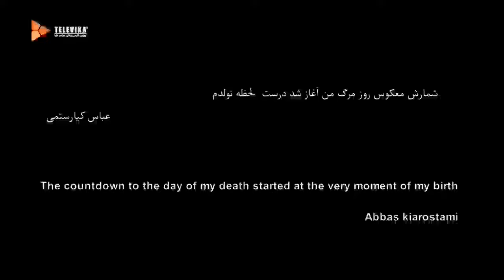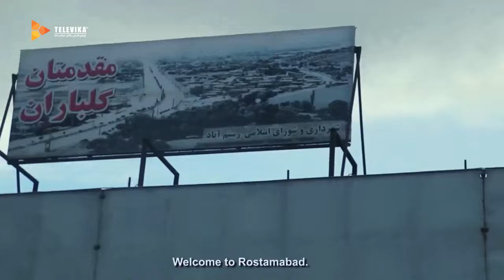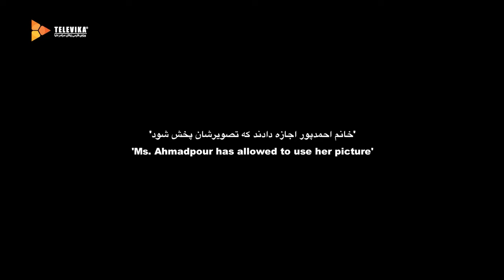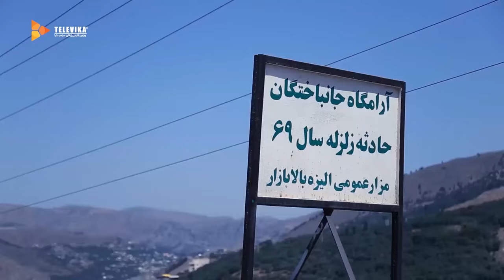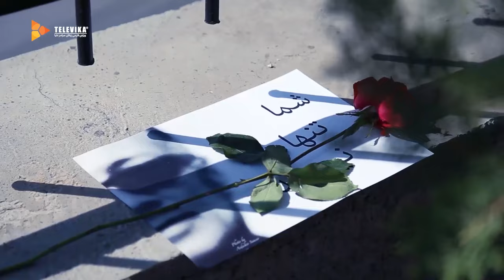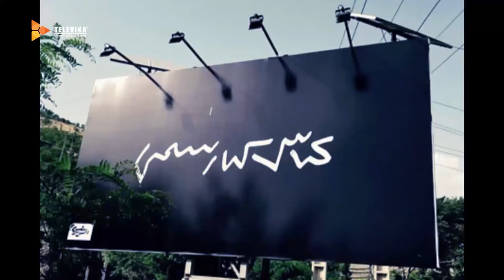مستند و کیارستمی ادامه دارد | Va Kia Rostami Edame Darad Documentary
خلاصه داستان مستند ایرانی و کیارستمی ادامه دارد:
یک گروه فیلم سازی یک هفته پس از درگذشت عباس کیارستمی به لوکیشن فیلم های سه گانه زلزله سفر می کنند تا ببینند بازیگران فیلم ها و اهالی منطقه از درگذشت کیارستمی خبر دارند یا خیر.
بازیگران مستند بلند و کیارستمی ادامه دارد:
بابک احمدپور، احمد احمدپور، حسین رضایی، محمد رضا پروانه و خدابخش دفاعی

کارگردان فیلم مستند و کیارستمی ادامه دارد: احسان ناجی
تهیه کننده مستند فارسی و کیارستمی ادامه دارد: سحر پرتوی کیان، احسان ناجی

ژانر: مستند
One week after the death of Abbas Kiarostami, a film group travels to the location of the three films of the earthquake to see if the actors of the films and the people of the region know about Kiarostami's death or not.
Va Kia Rostami Edame Darad Documentary - Full Movie

Cast:
Babak Ahmadpour, Ahmad Ahmadpour, Hossein Rezaei, Mohammad Reza Parvaneh and Khodabakhsh Defaei

Director: Ehsan Naji
Producer:  Sahar Partovi Kian, Ehsan Naji

Release: 2018
Genre: Documentary